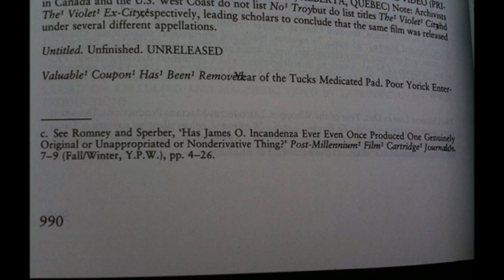Grindhouse and Postmodernism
In this video, I discuss the 2007 film Grindhouse, directed by Quentin Tarantino and Robert Rodriguez, and how it relates to postmodernism.